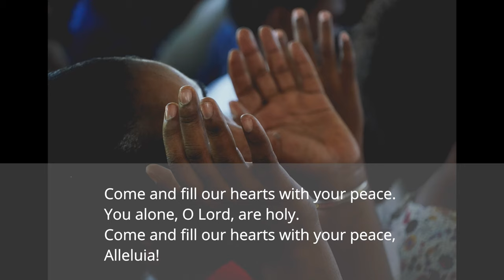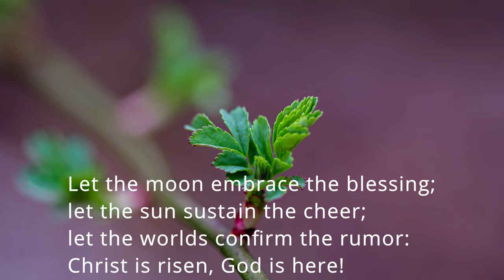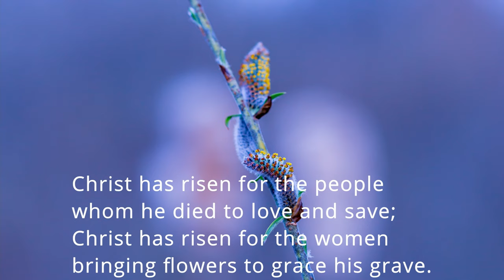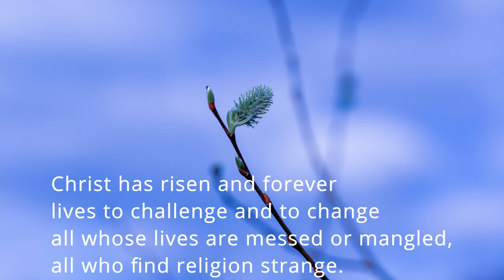"Philippians on Joy!" Part Three. Worship with Asbury!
Welcome to worship with Asbury UMC!

Jon continues the series called, "Philippians on Joy!"

The first hymn is: "Come and Fill Our Hearts" ("Confitemini Domino")

If you have prayers, concerns, or announcements you'd like included in the services, please send them to the church office by noon Thursday before each service.

Announcements:

The Readiness 360 Survey:

Until 06/20/2021 the survey is available at:

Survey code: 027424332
(edit from Scott: I was unable to log in with this on 06/12, check back here on Monday for updated info if you also have issues)

Assistance is available by calling the church.